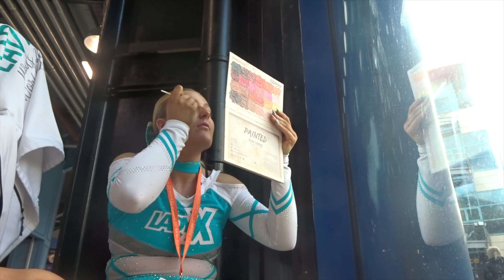NATIONALS 2024….✨✨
insta ❥ @livbgibson

Tumble insta ❥ @livgibsontumbles

Facts
How old am I ❥ 21
Whats my job ❥ Coaching Cheerleading
What team am I on ❥ Lady Aurora & Lady X
What do i edit on ❥ InShot
What do i film on ❥ Cannon HS X300

Makeup GRWM makeup girl cheerleader worlds cheer team teenage cheerleader beauty fitness tumble pwhat i eat in a day healthy gymnast cheer coaching blogs vlog summit worlds guru food inspo